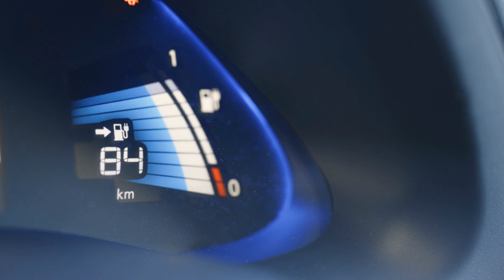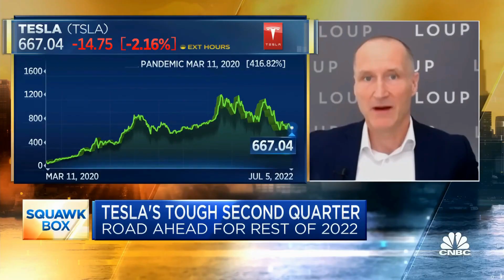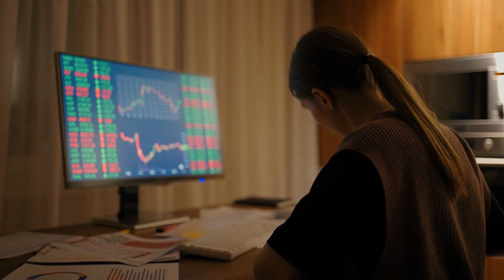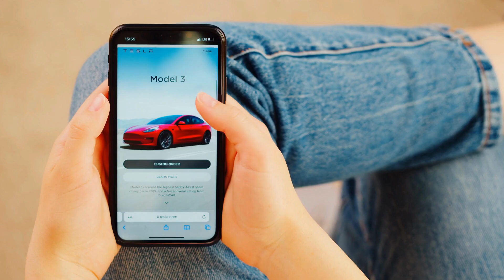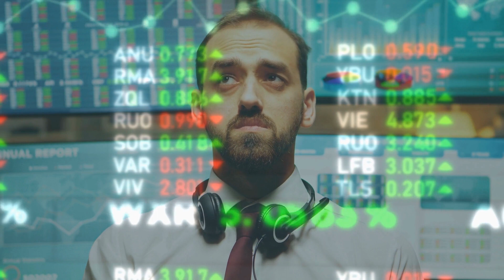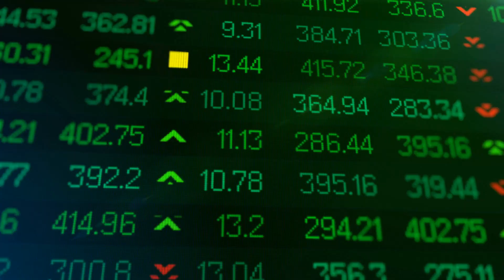TESLA WILL HIT $45,000 PER SHARE IN 2030 - TODAY'S TESLA STOCK NEWS - TESLA STOCK PREDICTION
In today’s video, we will be braking down expert predictions of teslas stock price for the coming years and explaining why now is the best time to get into tesla stock

Welcome to Trade Daily, the best stock market and Tesla Stock channel on YouTube. We will also be doing daily TSLA announcements and talking about big news stories that will have an impact on the stock price.